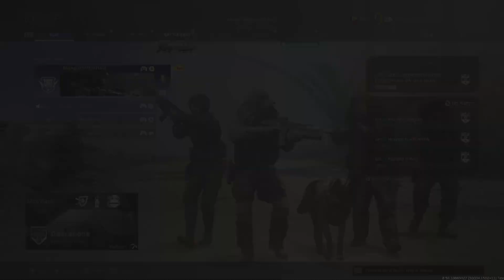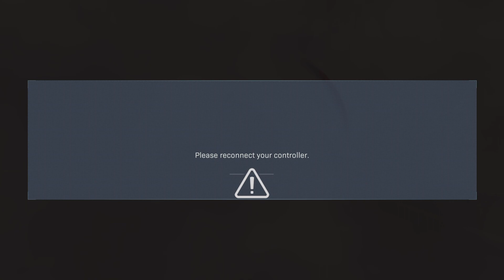Call of Duty: Modern Warfare skip to 6 55 get stuck in elevator glitch